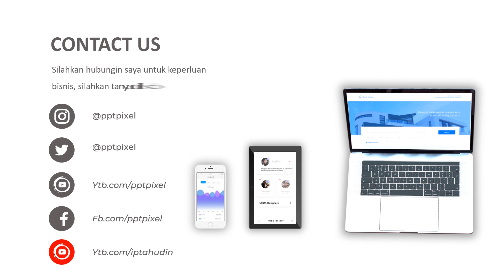Jasa Pembuatan Video Promosi, Animasi, Iklan Terbaik + Murah di Gunung Tua, Padang Lawas